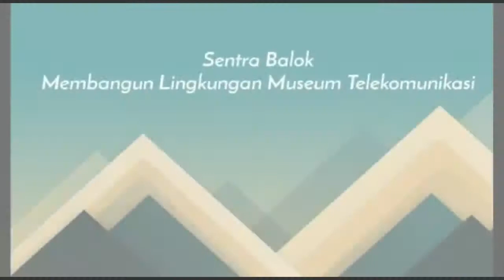Sentra Balok || Membangun Lingkungan Museum Telekomunikasi